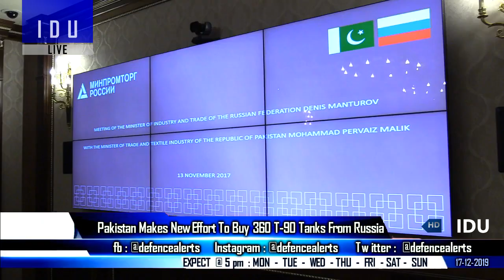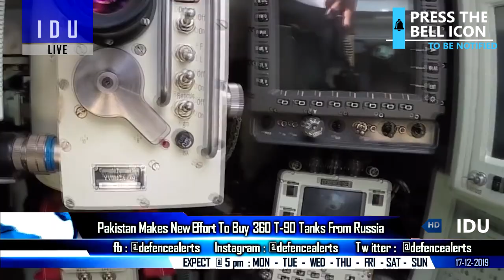Indian Defence Updates : New BrahMos Seeker,Su-57 Stealth Boost,360 T-90 To PAK,BrahMos Deal 2020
1. India being briefed regularly on Su57EIndia Program By Russia.
2. DRDO Tests 290 Km range Land Based BrahMos with New Advanced Indigenous Seeker.
3. Philippines Defence Secretary confirms BrahMos Deal By Early 2020 : 2 Batteries
4. Pakistan Buying 600 Tanks : 360 T-90 from Russia,240 VT-4 Chinese Tanks.
5. India Offers Integrated Test Range to friendly nations.
6. China begins development/copying NewStealthFighter Jet.